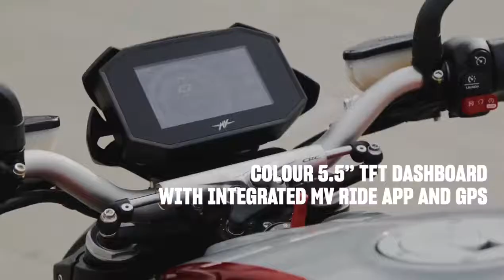2021 Brutale RR Detailed Specification | MV Agusta Motorcycle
Ustecka 1918/95, 40502 Decin. Czech Reoublic

PROFI MOTO - Importer of MV AGUSTA motorcycle, Authorized dealer and service DUCATI, MV AGUSTA, Vespa, Piaggio, Moto Guzzi, Aprilia, sale of accessories and accessories

Profi-moto company was established in 2007. From the very beginning, our main activity was the import and sale of used motorcycles. We started the so-called garkov9m sale. But everything has its development, which is why in 2013 we opened our first motorcycle shop in Ika. To make matters worse, we decided to go on another motorcycle shop for the sale of new DUCATI and MV AGUSTA motorcycles on behalf of official dealers. In addition to this motorcycle shop, we also have a workshop with three motorcycle stools, and we will also offer the customer a complete service from A to Z, which motorcycle enthusiasts will certainly appreciate. Another logical step in the development of our field was the establishment of the eSHOP, which offers more than 45,000 items and more than 37 other motorcycle brands and all their models.
See you
The goal of Profi-moto efforts is to bring our customers what they expect and want. The past has convinced us that they expect reliability, an understanding of their needs, and a hearing of their wishes. Another goal is to ensure quality motorcycle service, affordable products, and a diligent facility of our company, to which customers will be happy to return. Profi-moto vision is a satisfied customer, to whom we will be able to supply quality and proven information for their installation and use together with the delivery of services and materials. We want to provide perfect services to the end customer in our stores and services so that we can guarantee reliability.
This is the direction of our path.